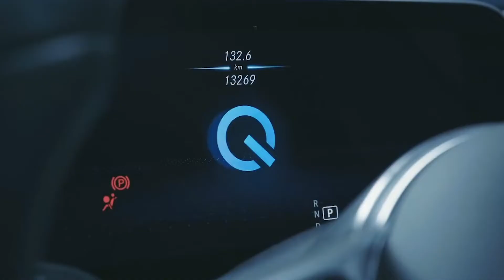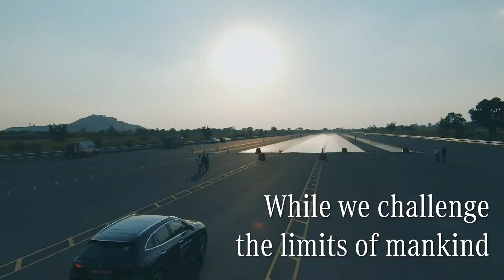Passionately, Innovatively & Sustainably, YOU First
This year, we want to deepen the love and trust for Mercedes-Benz by keeping ‘YOU’ at the center of everything that we do, offering YOU the most desirable and most sustainable products and services.